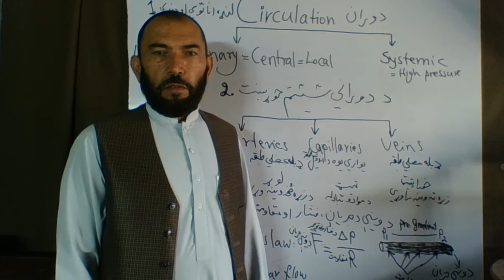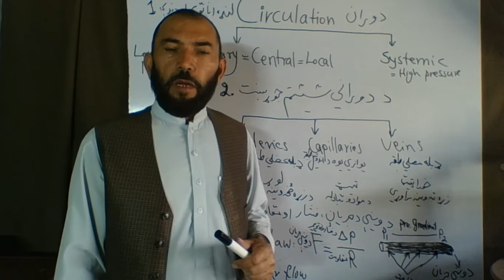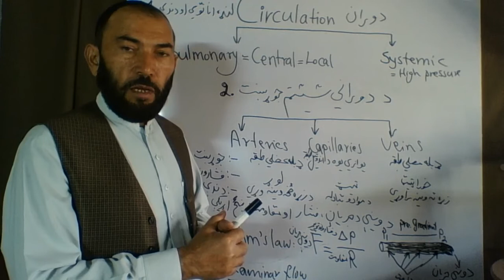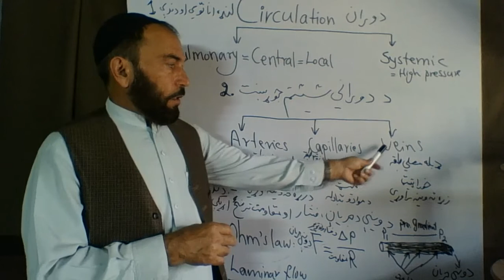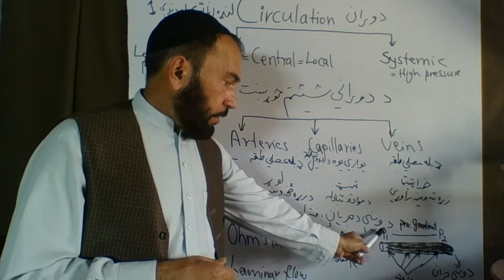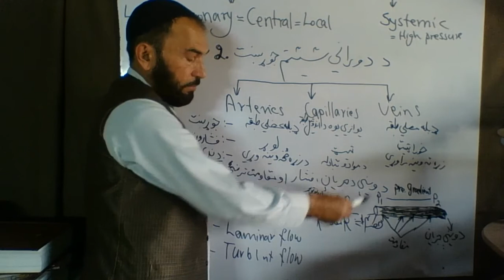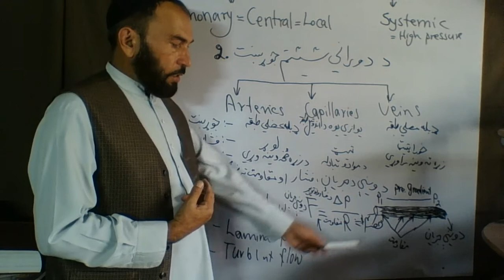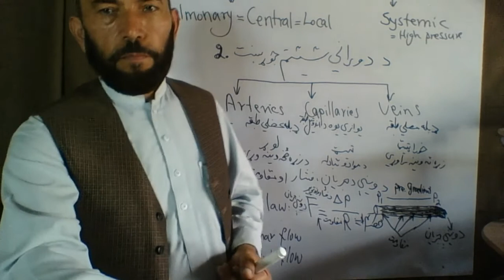CVS video lec 12 by Dr S R SH Shamalwal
Just for medical students 2s2